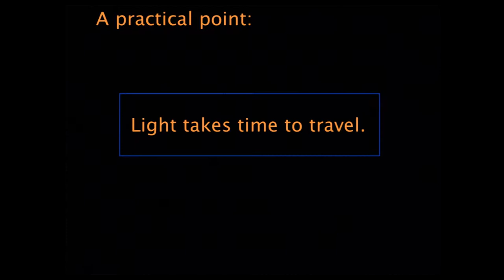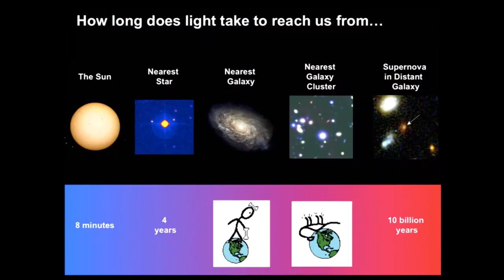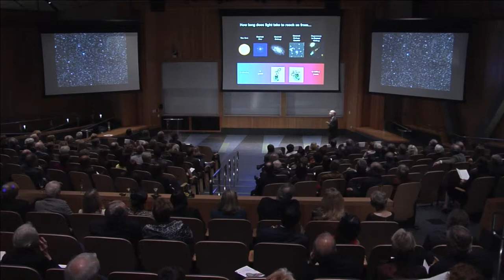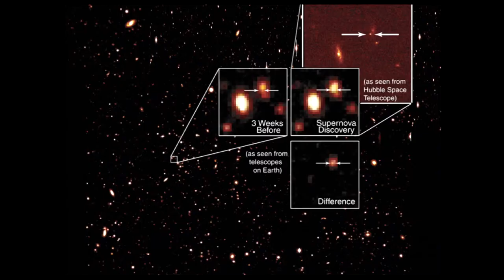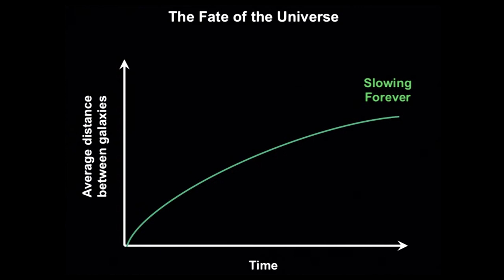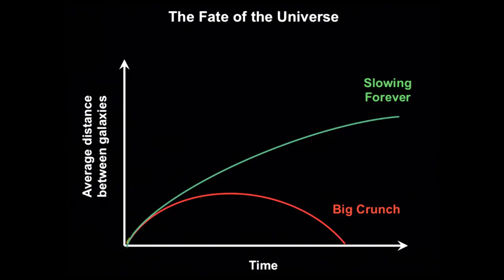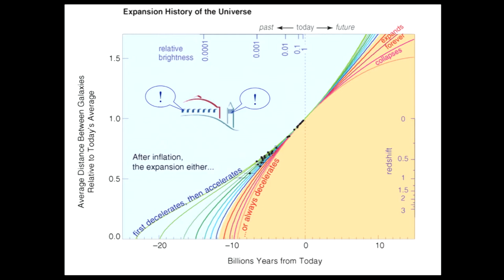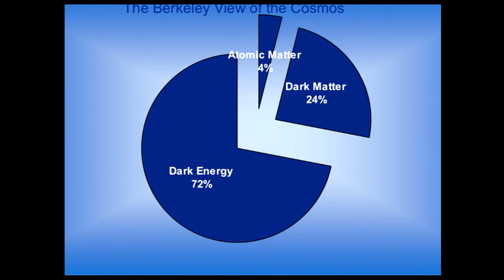Hewlett Challenge Celebration: Saul Perlmutter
Saul Perlmutter, the Franklin and Karen Dabby Chair in Physics and 2011 Nobel Laureate, delivers his talk, ""Space: The Accelerating Frontier,"" at the Hewlett Challenge Celebration at UC Berkeley.

At the completion of the landmark Hewlett Challenge -- which raised over $220 million to endow 100 new faculty chairs -- UC Berkeley honored alumni, friends, and the Hewlett Foundation at a celebratory event at the Li Ka Shing Center. The November 2012 celebration included presentations by 5 of the new Hewlett chairholders: Ken Goldberg, Eli Yablonovitch, john a. powell, Serena Chen, and Saul Perlmutter.